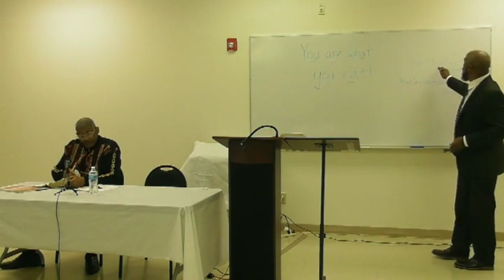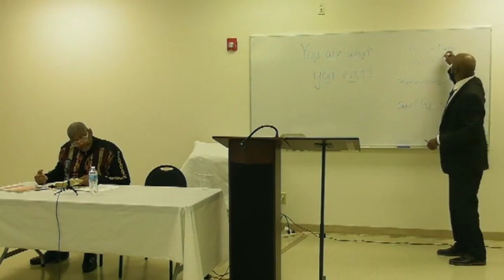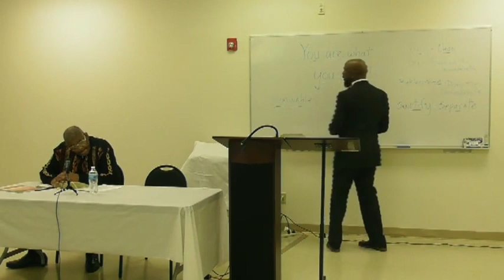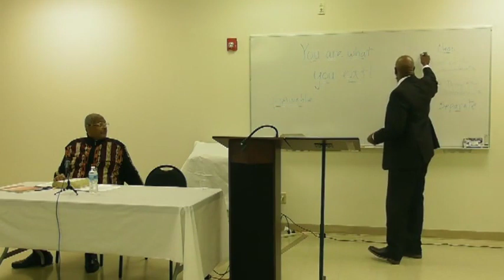You Are What You Eat!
11/24/19
Teacher: Bro. Patrick
Reader: Bro. Ken
Sabbath Lesson on The Lord's Dietary Law.